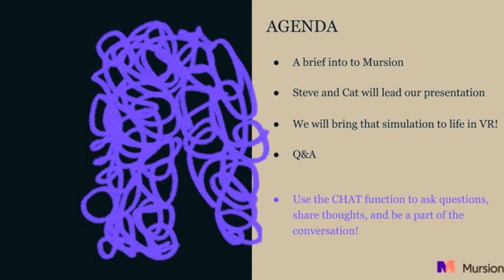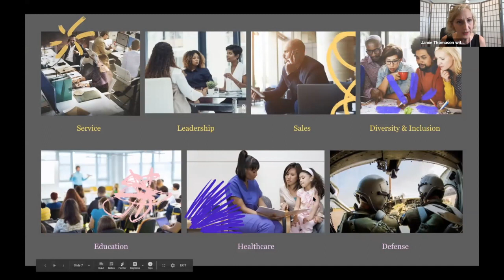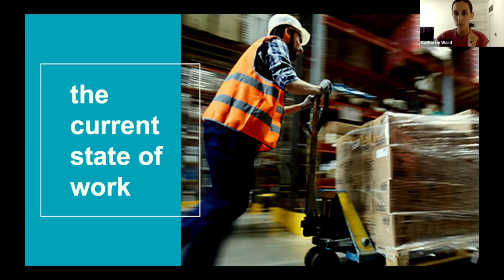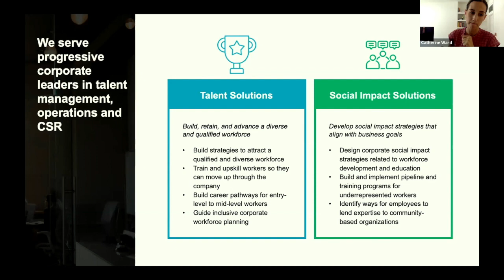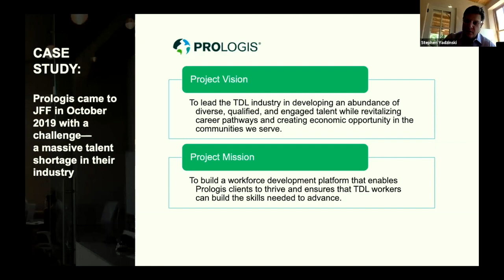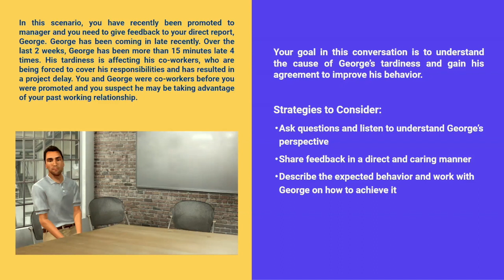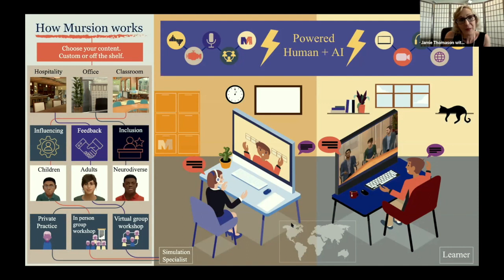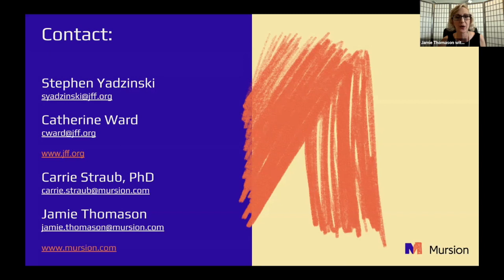ROUNDTABLE: Preparing Employees for the Future of Work: Impact of Immersive Learning (w/ JFFLabs)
Mursion welcomed our partners Stephen Yadzinski and Cat Ward of JFFLabs to talk about PREPARING EMPLOYEES FOR THE FUTURE OF WORK--THE IMPACT OF IMMERSIVE LEARNING. JFF (Jobs for the Future) is a recognized national leader in bridging education and work to increase economic mobility and strengthen our economy. Read about their case study with Mursion and see the latest Market Scan HERE.

Leading employers know that talent will be their competitive advantage coming out of this economic crisis. An innovating set of corporate leaders is investing in immersive learning as a proven way to prepare their people for the future of work. Join us to learn about what these companies are doing—and how they’re doing it.